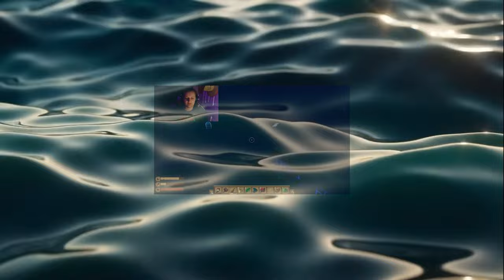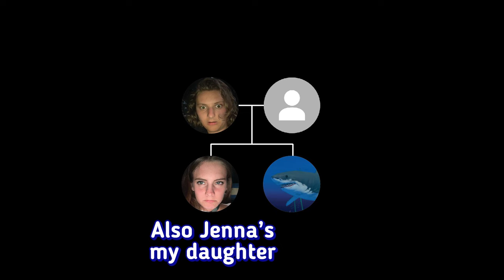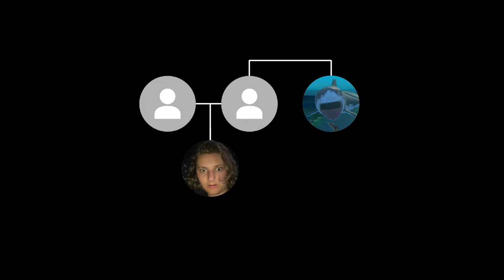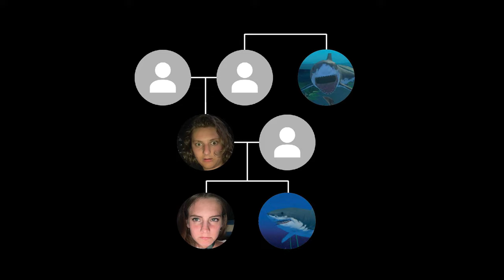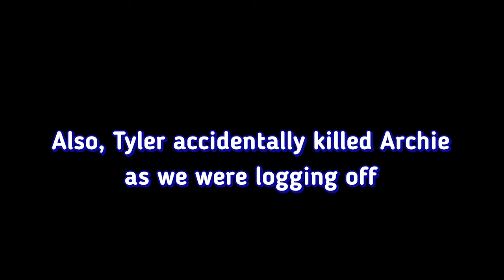Playing Raft for the first time!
I have never played Raft before and neither has Jenna. We decided to embark on a journey with Tyler into the unknown expanses of the vast open ocean. I had so much fun playing Raft and making this video and I expect to continue this series until we fully finish the game.